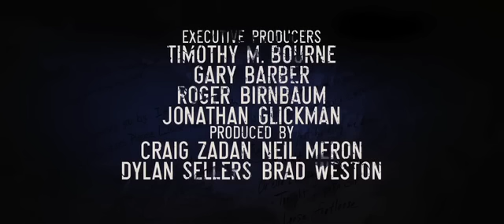Footloose Trailer (OFFICIAL 2011)